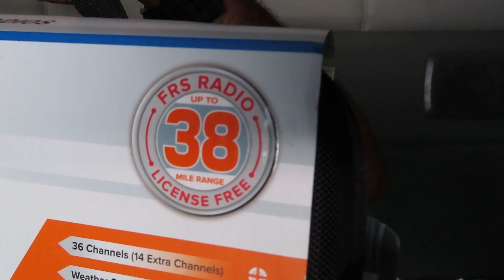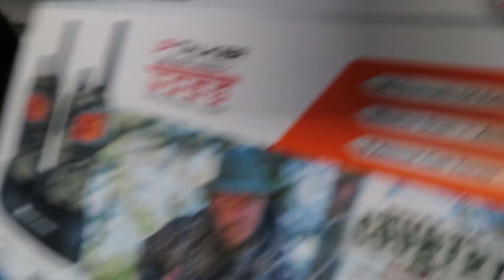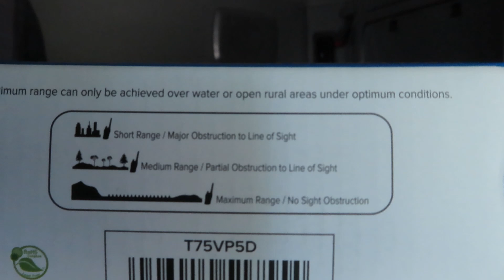Let's Talk Essentials